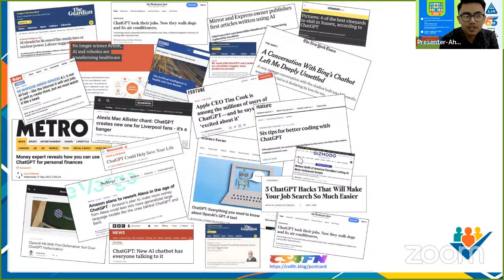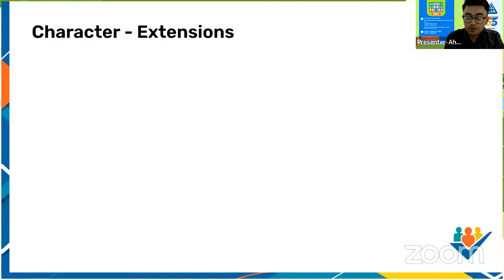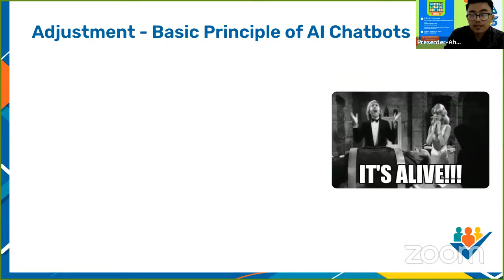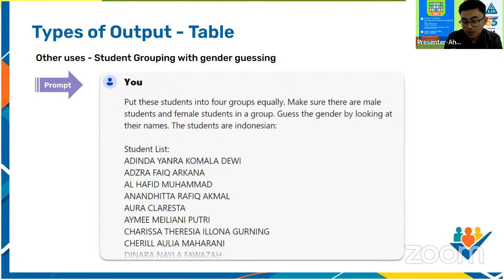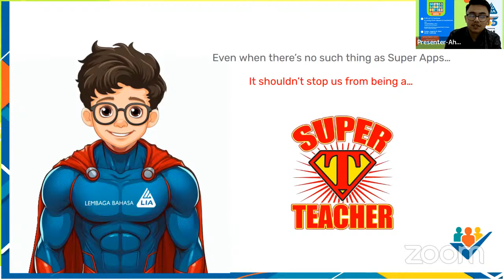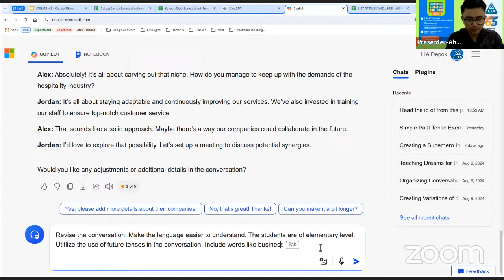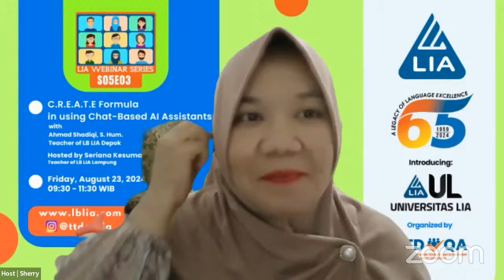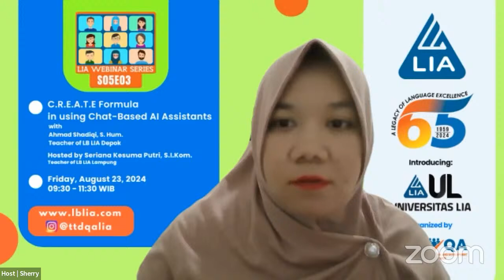LWS S05E03 C R E A T E Formula in using Chat Based AI Assistants